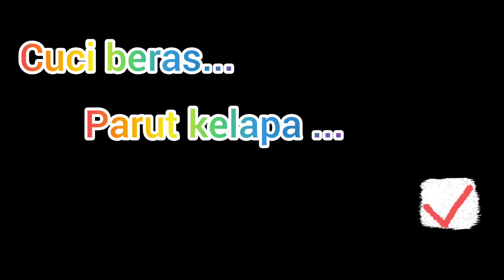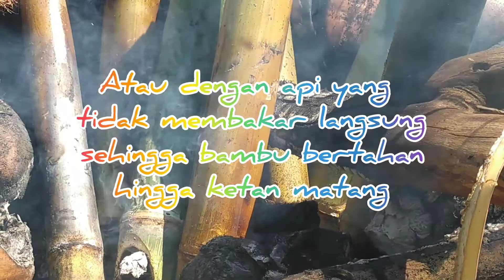Cara Membuat Lemang